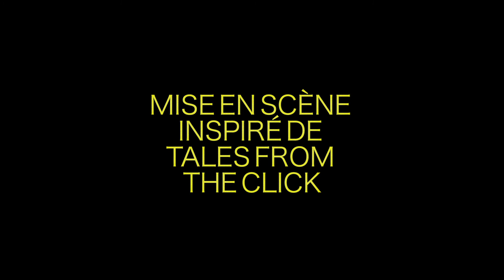Ecole de Cinéma - Les transitions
Vidéo pédagogique
Travail de rattrapage réalisé par Nicolas Comte
13 août 2019

Droit exclusif à des fins pédagogiques.
© Ecole de cinéma de Genève et de Lausanne, EDUCASUISSE association. ecole-cinema.ch